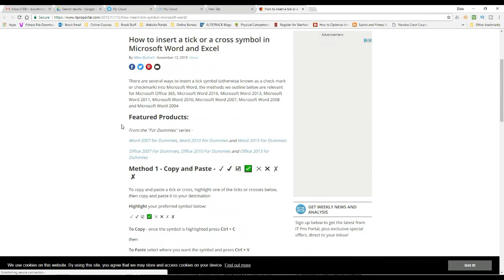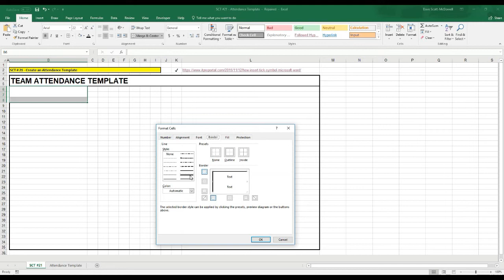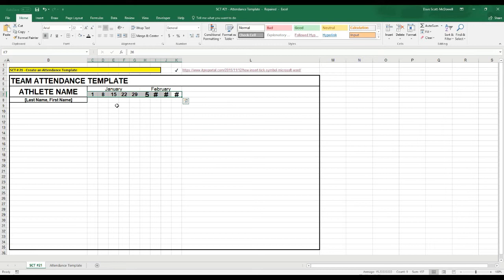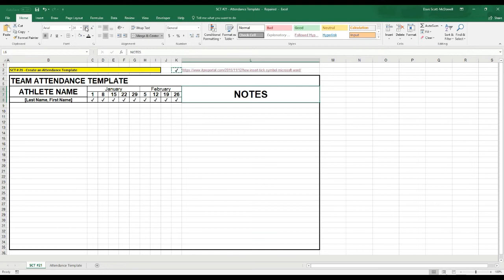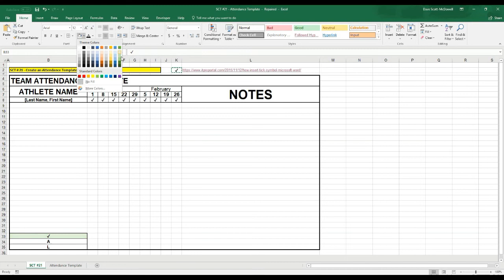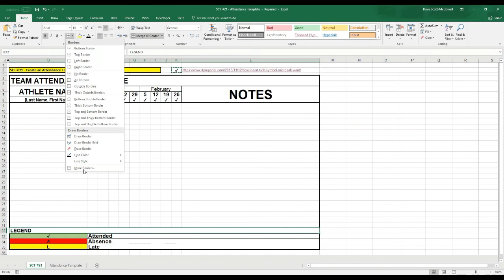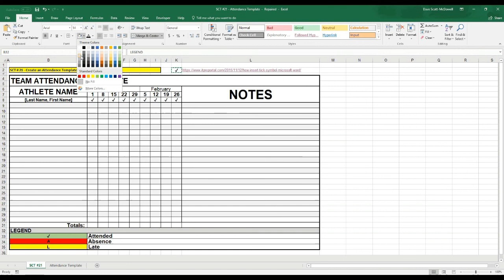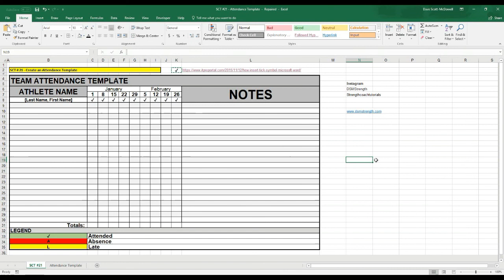Track Athlete Attendance #1 | Strength Coach Tutorials | DSMStrength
In this video learn how to use excel to track athlete attendance. Use this template to keep track of how many athletes attend each session.

[Links]

►Strength Coach Guide to Excel
►Strength Coach Playbook
►Principles and Practice of Resistance Training
►High Performance Training for Sport

[Social Media]